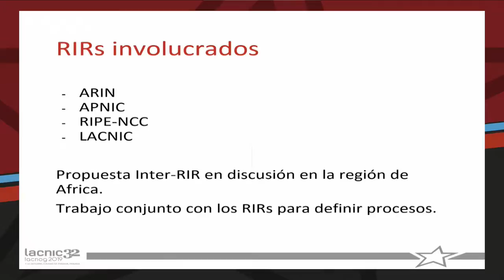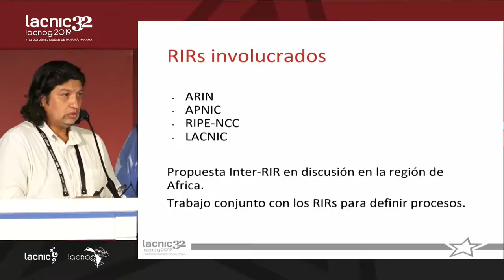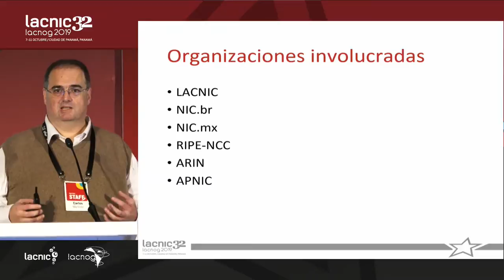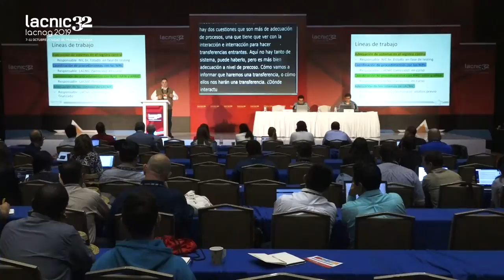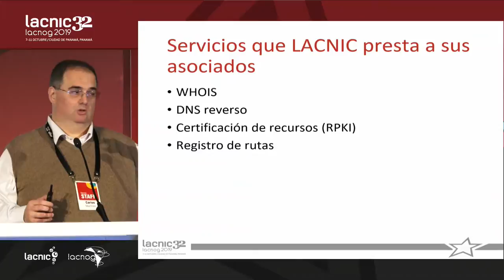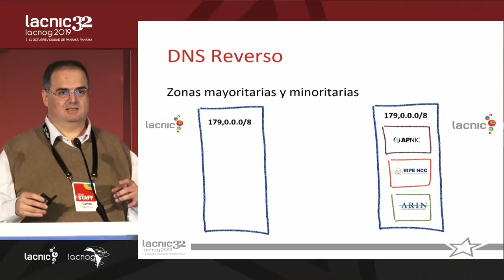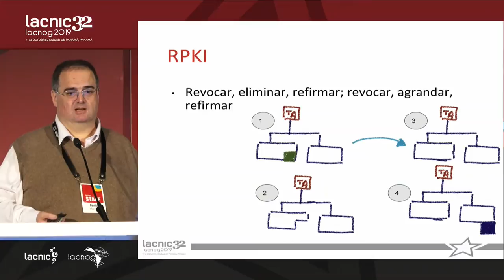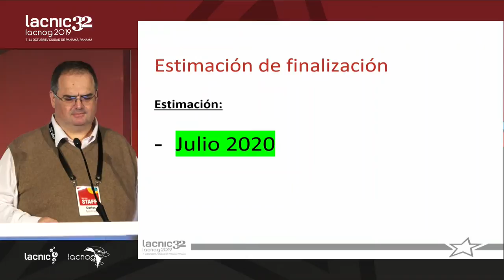Desafíos de la implementación de transferencias Inter RIR